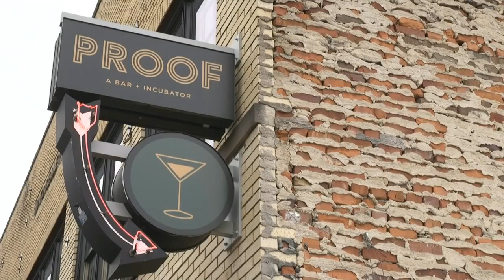Neutral Grounds Chattanooga chef paving a new path for black chefs across the United States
Kenyatta Ashford is hoping to make even more strides in the coming months by opening his business in a new building.